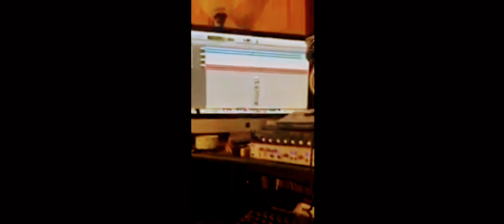IN THE LAB 🎧 🎹 🎛️ WITH YOSEF DA 👊🏾 REAL & 9 SPIRAL 💪🏾 OF TRIBAL MAFIA🪶👑 | LOST & LONELY COMING 🔜‼️®️